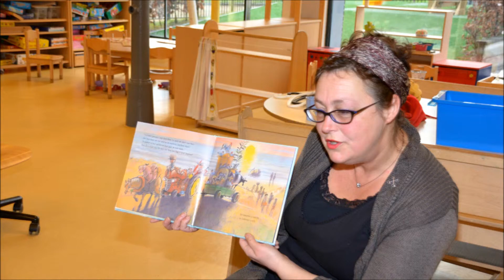Nationale Voorleesdagen 2015 Wethouder Roos van Gelderen bij psz Groen Knollenland in Leiden www lei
Vandaag begonnen de Nationale Voorleesdagen en is op honderden peuterspeelzalen en kinderdagverblijven voorgelezen door bekende plaatsgenoten of Nederlanders.